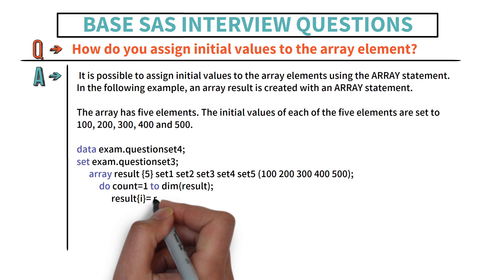Base SAS Interview Questions for Freshers | Question - 39